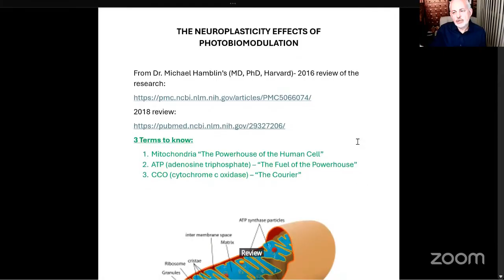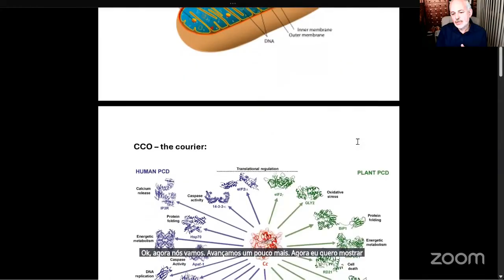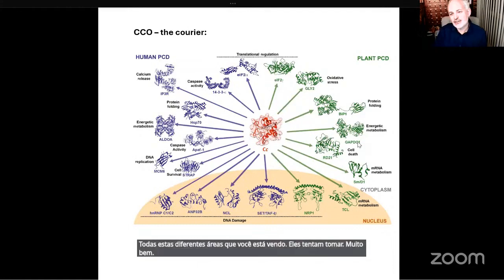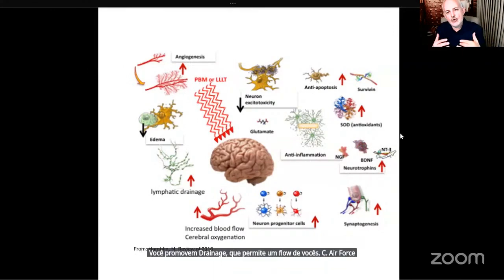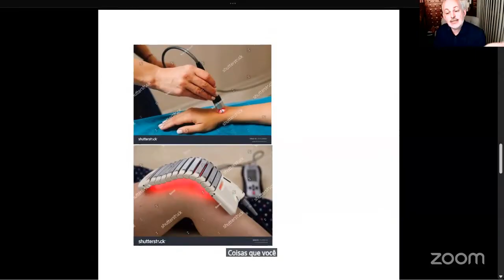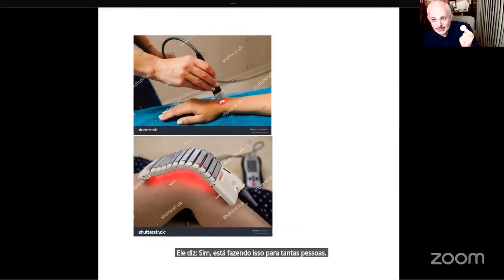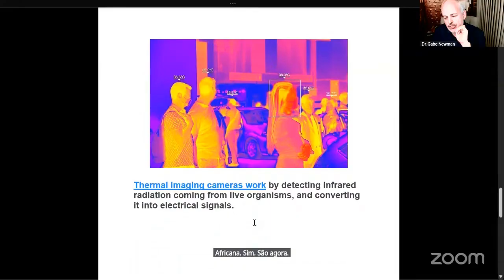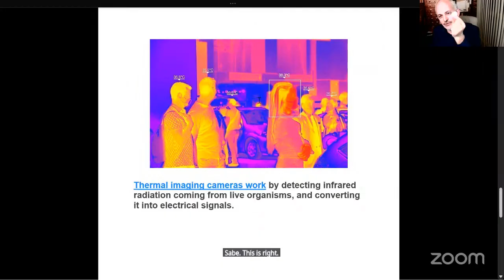Neuropsychologist Explains X39 in 15 Minutes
Dr Gabriel Newman